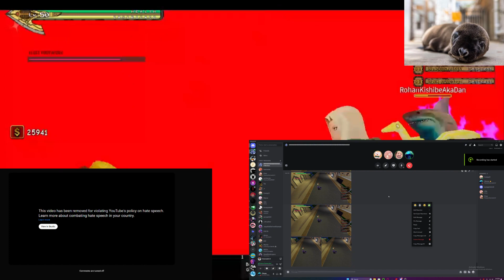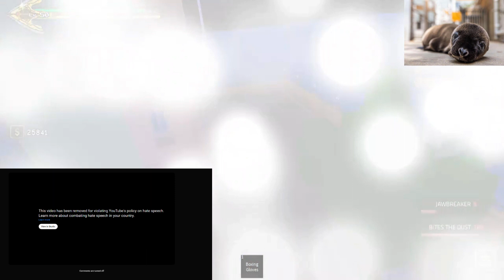[Yba] How do yall mfs play main game 😭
It so bad oml